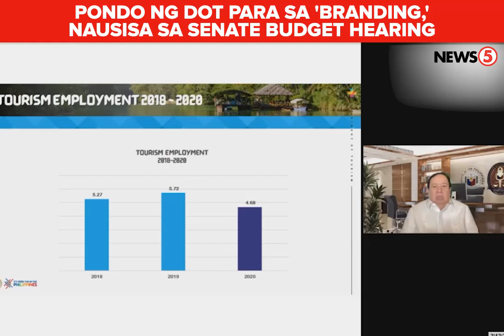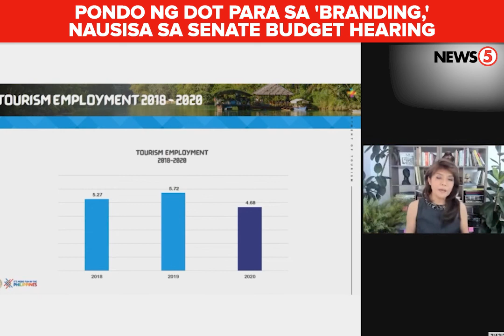Pondo ng DOT para sa branding, nausisa sa Senate hearing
Kinuwestyon ni Sen. Imee Marcos ang P1.5 bilyong pondo ng Department of Tourism para sa Philippine tourism branding sa kabila ng COVID-19 pandemic.

Sagot naman ng ahensya, hindi nila nakuha lahat ng pondo at nasa P400 milyon ang ginamit para sa mga domestic promotion.

Sa kabila nito, nagtataka si Marcos kung bakit kailangan pa ang branding samantalang ipinatutupad ang lockdown sa bansa.

Bukod dito, nausisa din ng mga senador ang iba pang activities para sa tourism promotion gaya ng party ni Tim Yap sa Baguio. Tumanggi naman ang ahensya na pinondohan nila ang okasyon. | via Zony Esguerra